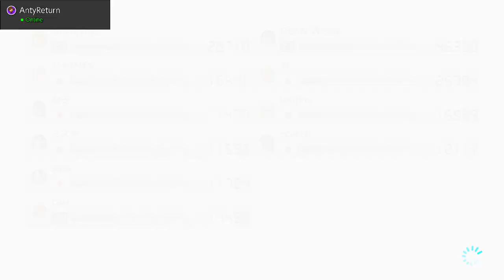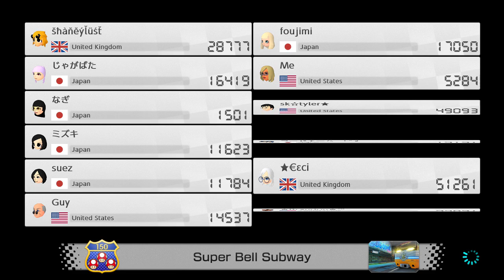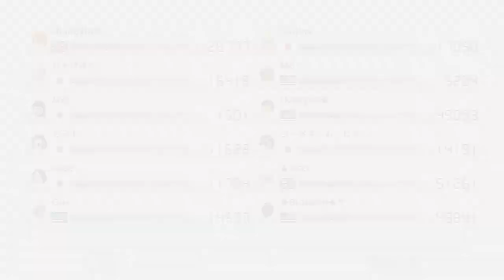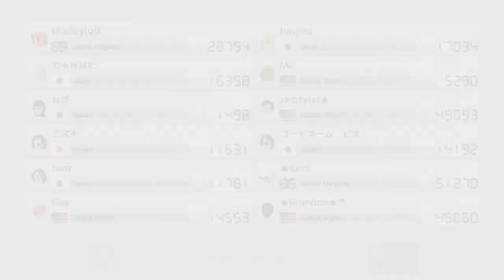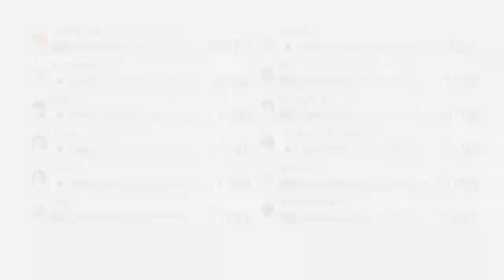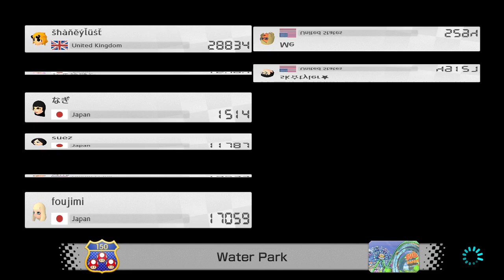Mario Kart 8 Deluxe - Worldwide Races